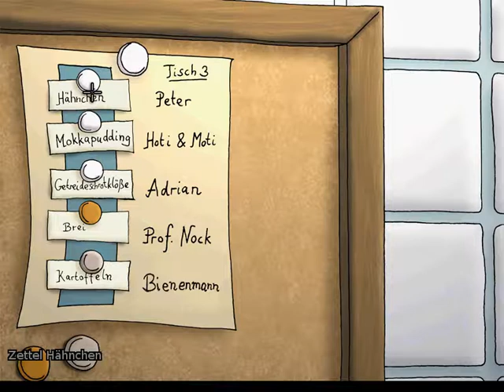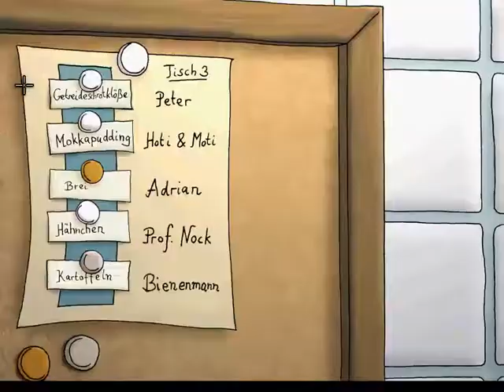PDM spielt Edna bricht aus - #017 - Ab in den Graben!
Willkommen zu meinem Gameplay von Edna bricht aus - Sammleredition.